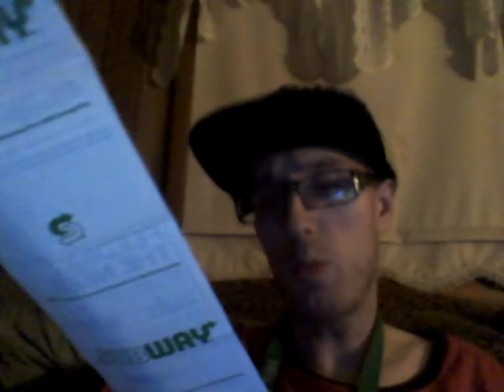Bang Root Beer Blaze Energy Drink 9-13-19!